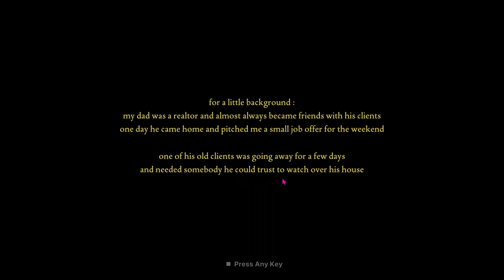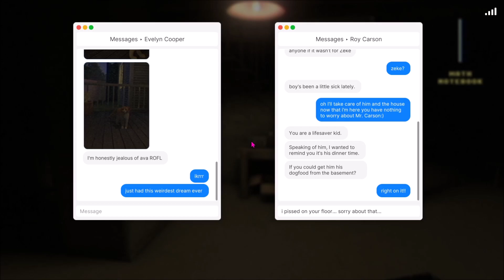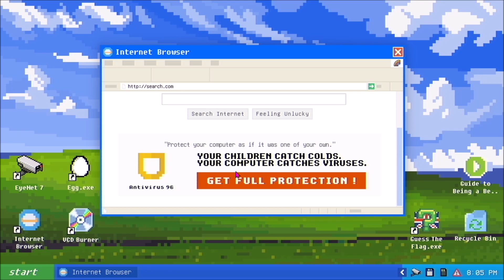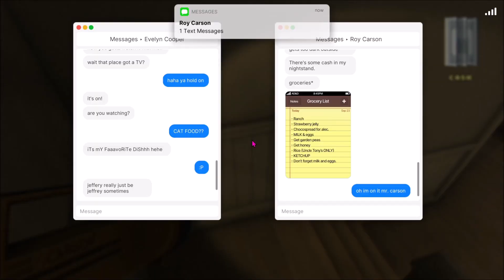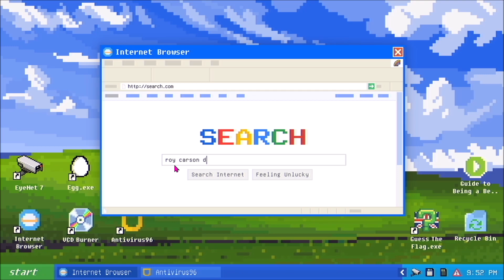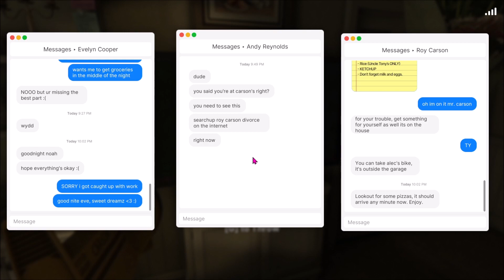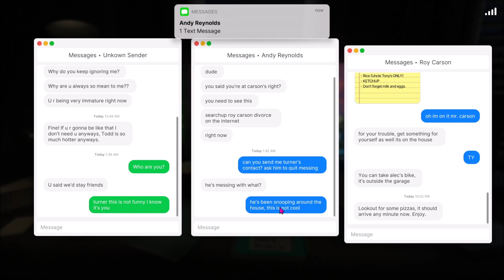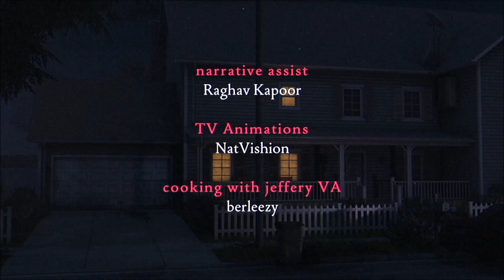Fears to Fathom: Carson House | No Commentary | Full Game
Hey guys in today's video I'll be playing an indie game called "Fears to Fathom". It's an episodic game that currently has 3 parts released. I played the other 2 segments already and they're uploaded to my channel if you've missed them. It's a really fun and well put together little game. This video will not have any commentary unless it's typed out at the bottom when I feel the need to explain something. Think of this as a kinda ASMR let's play. I also try to answer every comment. With your support I can continue to make videos.

My PC Specs:
Processor: AMD Ryzen 5 3600 6-Core Processor
GPU: RTX 3060 Ti Founders Edition
RAM: x2 16 GB DDR4 @ 3600 MHz

Windows Joke: Trance - 009 Sound System Dreamscape
Market Joke: IDK what this song is called it's from @LetsGameItOut

Game:
Fears to Fathom - Carson House (2023)